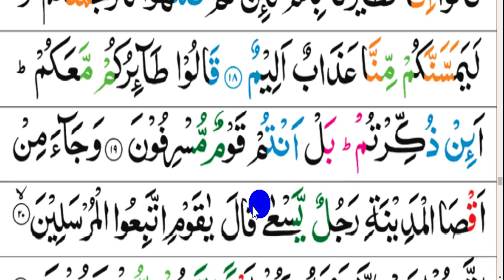পর্ব-২ | "সূরা ইয়াসিন" বানান করে কুরআন শিক্ষা | (আয়াতঃ ১৩-২১) surah yasin | banan kore quran shikkha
পর্ব ৪ || সূরা ইয়াসিন বানান। লিংকঃ

পর্ব ৫ || সূরা ইয়াসিন বানান। লিংকঃ

পর্ব ৬ || সূরা ইয়াসিন বানান। লিংকঃ

কুরআন শিক্ষা। কায়দা পর্বের লিংক দেয়া হলো।

৩) সূরা মুলক বানান করে লিংকঃ

৫) সূরা হাশর বানান করে লিংকঃ

৬) ছোট সূরা বানান করে লিংকঃ

৭) দোয়া কুনুত বানান করে লিংকঃ

৮) দরুদ শরিফ বানান করে লিংকঃ

৯) সাইয়্যেদুল ইসতিগফার বানান করে লিংকঃ

১০) ইসমে আজম বানান করে লিংকঃ

১১) আত্তাহিয়াতু বানান করে লিংকঃ

bangla quran shikkha part 1, bangla quran shikkha part 21, bangla quran shikkha apps, কুরআন শিক্ষা, quran shikkha bangla, কুরআন শিক্ষার সহজ পদ্ধতি